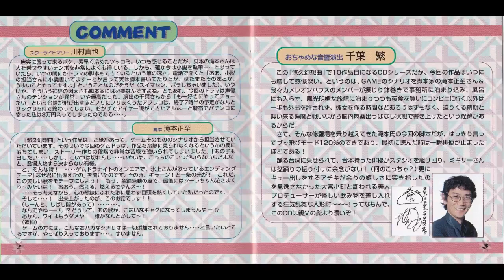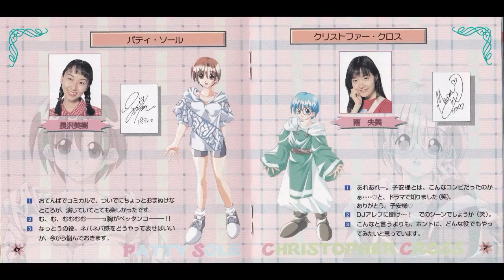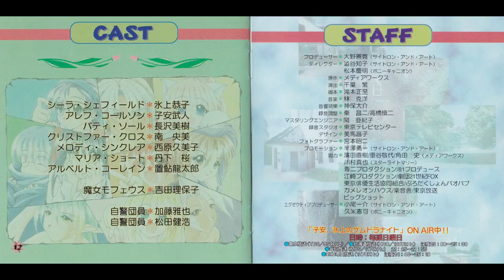【ドラマＣＤ】悠久幻想曲 第４話 部下C、参上！子安武人 氷上恭子 丹下桜 西原久美子